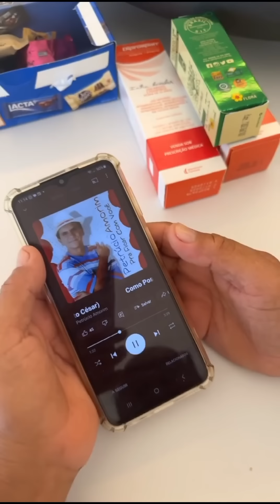🔴 CARLINHOS MAIA TOMA CAFÉ COM SEU VIRGÍLIO